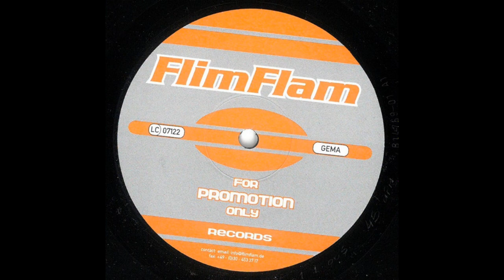Cyberstar – The Eve Of The War (B)